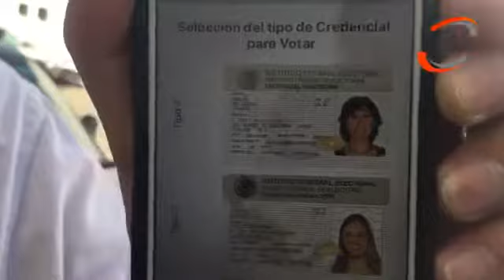LaEntrevista con “Richo” Castro quien busca la candidatura independiente.